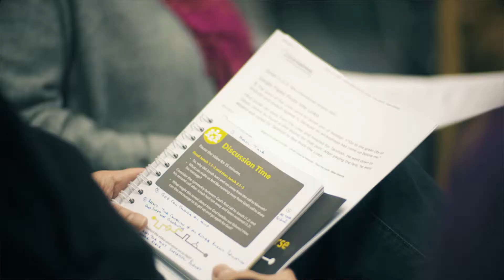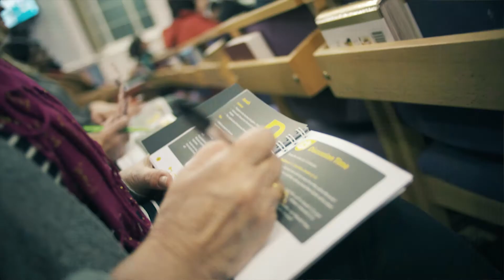Susan Young, Romford Baptist Church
Susan Young completed the Bible Course at Romford Baptist Church